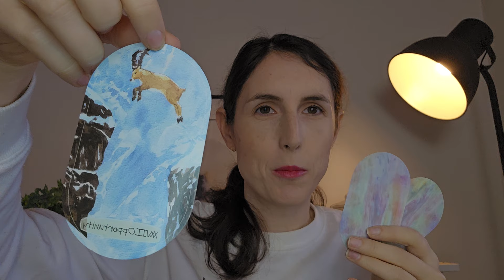AKO MU UKÁZAŤ SVOJU HODNOTU, PRAVDU, ABY SI VÁS VÁŽIL? + veštenie na záver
Dostávam často otázku, ako druhému vysvetliť, že sa mýli, že pre neho robíte veľa vecí, že máte problém ho/ju presvedčiť o pravde, ktorú nevidí. V dnešnom videu vám to pekne vysvetlím a na záver si dáme aj veštenie z kartičiek.

Budem sa tešiť, keď zostanete až do konca a napíšete mi, ktorá kartička vám vyšla a či s vami moje rozprávanie rezonovalo :)

Teším sa na každý komentár, vždy si ich poctivo čítam :)

⭐️ Tento výklad nenahrádza pravé veštenie. Ukazuje vašu aktuálnu náladu. V prípade, že máte záujem o veštenie s odblokovaním, dá sa rezervovať tu:
✨🔮ODBLOKOVANIA✨🔮